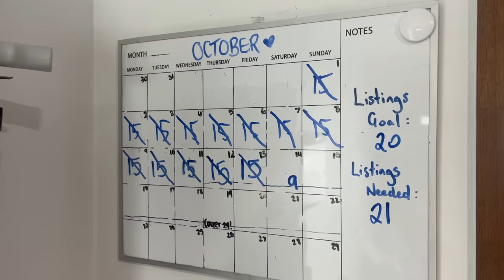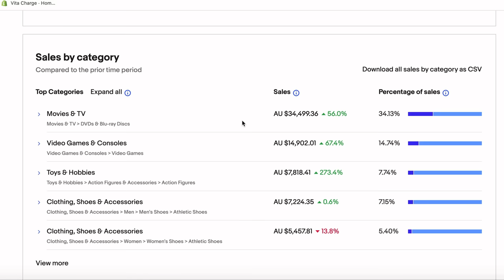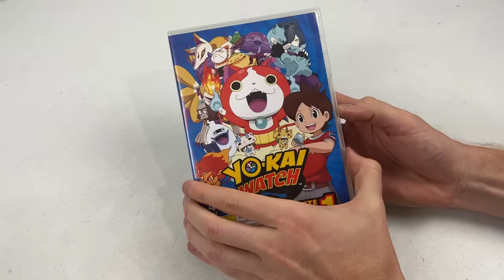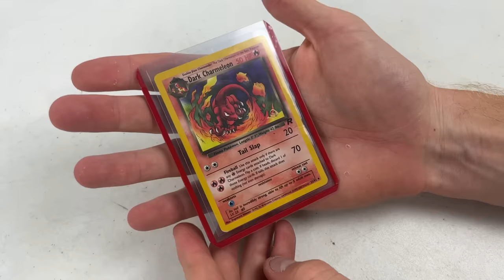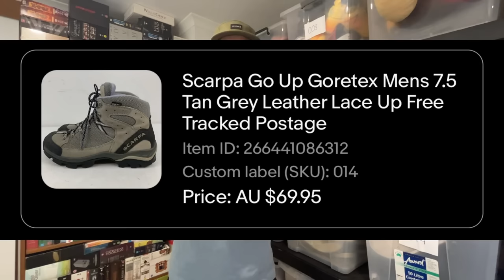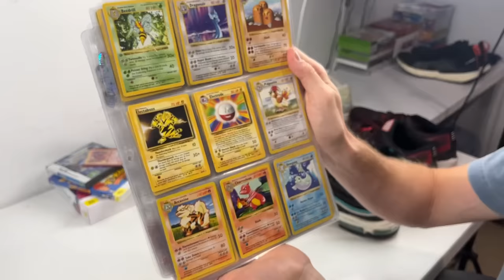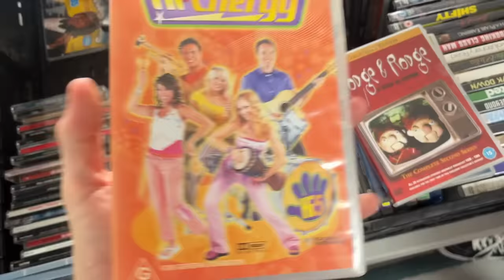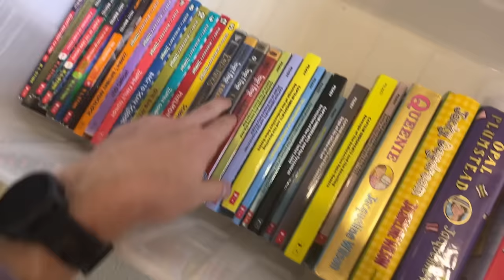How To Make Your First $100,004 on eBay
How To Make Your First $100,004.05 on eBay in 2024